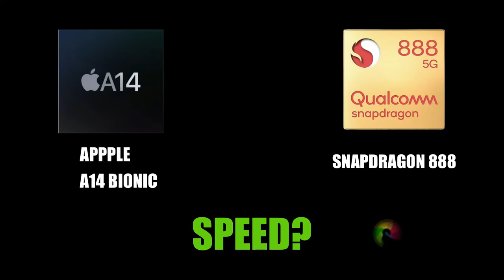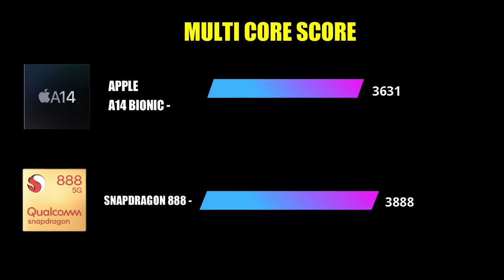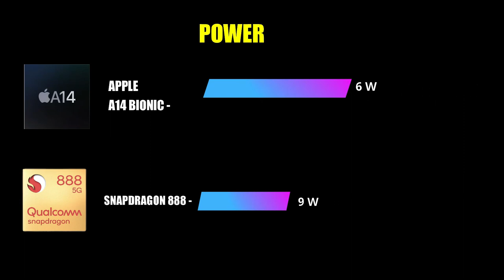Snapdragon 888 vs Apple A14 bionic speed test - Which is better Apple or Qualcomm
On this video we’ll walk you through  Snapdragon 888 vs A14 speed test - Which is better Apple or Qualcomm. We tell you about all information about apple processor or qualcomm processor like, Cache MB, Cores, Multicore Score, Single Core Score, Power Consumption of Processor Snapdragon 888 vs Apple A14 bionic speed test - Which is better Apple or Qualcomm. Just Watch My Video. Thank You

Chapters:
0:00 An intro
0:30 Channel Intro
1:00  Speed

Answer is my Video

Our channel is about Tech. We cover lots of cool stuff such as Tech, Mobile Unboxong and Mobile Review